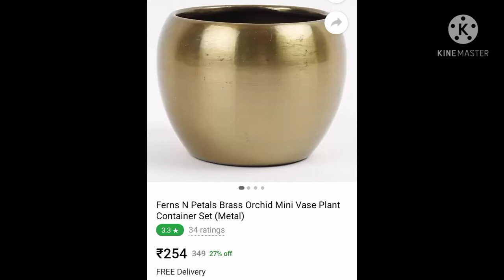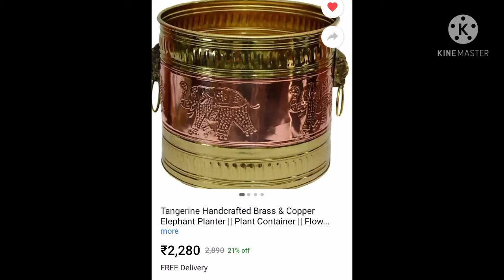Actritive Brass Planter Pots👌👌 Amazing Products On Flipkart 😍😍By Deepa's Vlogs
Ferns N Petals Brass Orchid Mini Vase Plant Container Set

AN Handicrafts Brass & Copper Planter Pot with Lacquer Finish/Polish- 9.5 x 9.5 inches (Dia - 10 inch) Plant Container Set

BUYERWELL Coloured Brass Planter 10 inch Plant Container Set

MTR Gift point MTR Gift point Brass Frustum" Table & Floor Small Planter Pot With Stand In Iron Plant Container Pack of 1 Width X Height 4.75X 08 Plant Container Set

Tangerine Hammered Design Brass Planter || Plant Container || Flower Pot with Lacquer Finish- (Diameter- 8") Plant Container Set

MTR Gift point Gift point Brass Frustum" Table & Floor Small Planter Pot With Stand In Iron Pack of 1 (Width X Height 3.75X4.5) Plant Container Set

IKEA Plant Pot - Brass Color Plant Container Set

ascent homes Metal Iron Flower Pot Stand with Metal Bucket Planter-Set of 3 Plant Container Set

Tangerine Handcrafted Brass Planter Pot with Lacquer Finish/Polish - Size Diameter- 10.5 x Height- 8.5 inch Plant Container Set

SSCREATIONS BRASS MATKA PLANTER | MATKA PLANTER POT | 11.75 x 8.5" Plant Container Set

SSCREATIONS BRASS PLANTER | PLANTER POT | 11.75 x 8.25" Plant Container Set

BUYERWELL Brass Planter 6 inch Plant Container Set

Truphe Golden Metal Hanging Pots Hanging Planters Flower Pots with Chain ( Small , Big ) Plant Container Set

Tangerine Handcrafted Brass & Copper Elephant Planter || Plant Container || Flower Pot- Size (Diameter-10 inch) Plant Container Set